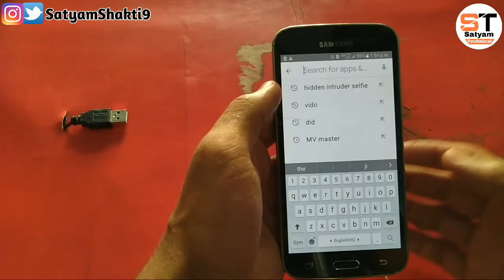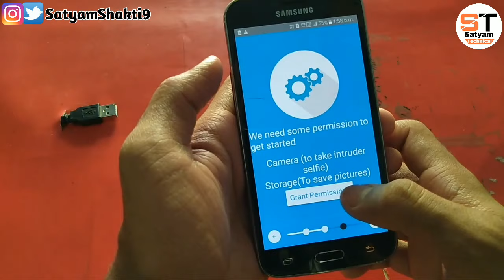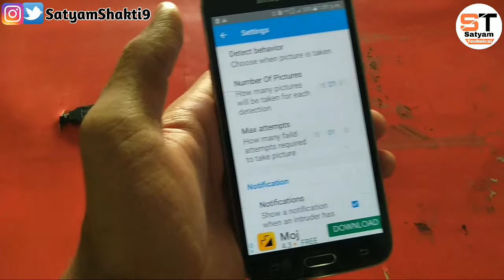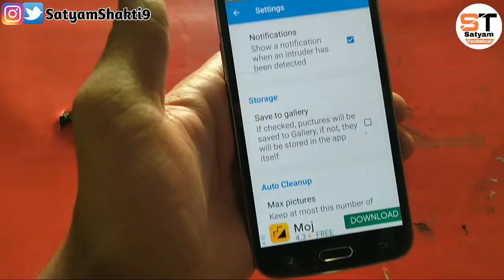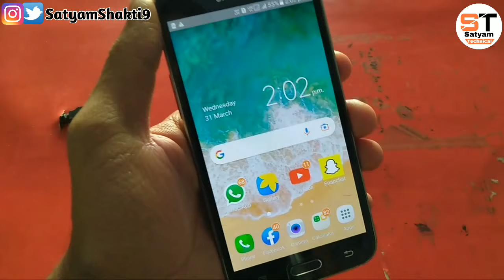How To See Who Try To Unlock My Phone | Wrong Password Photo Capture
About Video- Es Video me maine aapako ek aisa trick bataya hai jisako agar aap apane phone me apply karate hain to, agar koe bhi person aapake phone ko unlock karne ki kosis karega to aapaka phone uska photo capture kar lega or aapko notification bhej dega. esase aap apane phone ki security bada sakte hain..

Mini Tripod
Ring Light
Side Light
Background Light

when someone try to unlock your phone, your phone will capture photo of that person automatically..

____Satyam Shakti___